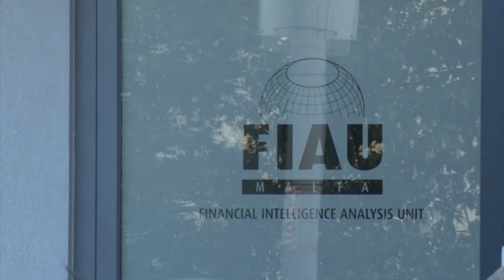EFIMOVA MHUX SE TIĠI ESTRADITA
Maria Efimova mhux se tiġi estradita lejn Malta. Hekk iddeċidiet il-Qorti Griega wara li l-Ħamis filgħodu nstemgħet ix-xhieda fil-każ li kellu jiddeċiedi jekk tiġix estradita jew le. Maria Efimova issa hi mara ħielsa fil-Greċja.